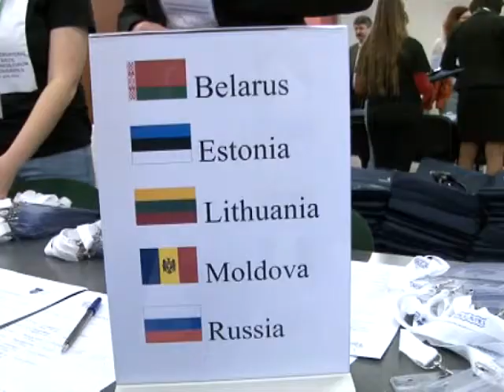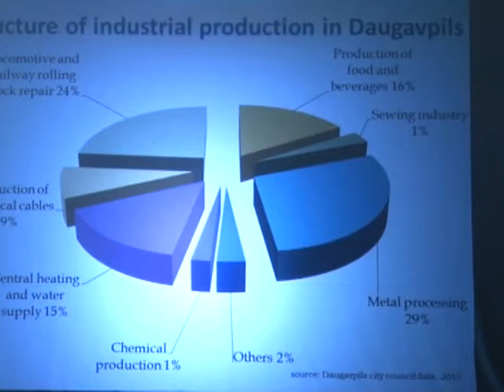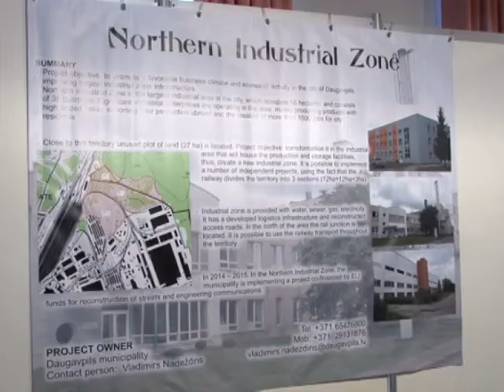Международный Восточно-европейский бизнес-форум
В третий раз в Даугавпилсе  состоялся  Международный Восточно-европейский бизнес-форум. В нем приняли  участие около  четырёхсот представителей  из 10 стран. Какие цели ставят перед собой организаторы? Ответ на этот вопрос -- в  сюжете, подготовленном отделом общественных отношений.